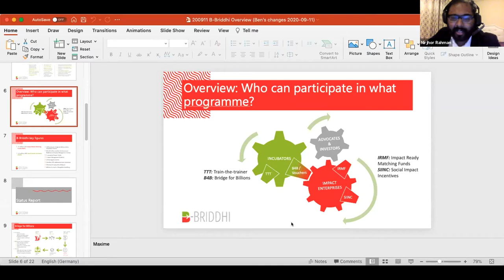Emergence & Impact of the Neo Bengal Tigers’ Startup Ecosystem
Inflection Point:    Bangladesh is one of the fastest growing economies in the world. A country of 165m people - experiencing benefits of density dividend resulting in an impressive average annual GDP growth rate of 6.5% (CAGR) over the last decade. Alongside a strong manufacturing sector,   dcBangladesh’s markers of digital penetration are increasing, boosting ICT & startup activities.

At a Glance: Bangladesh Startup Ecosystem & the Impact Investment Landscape

Bangladesh has the third most active impact investing market in South Asia. Till date, DFIs have deployed over USD 830mil while other impact investors have added US$ 120mil more. The overall funding encompasses impact oriented technology companies i.e. startups as well. There are roughly 1200+ active startups in Bangladesh with 200 newborns every year. Majority of them, if not all, have an impact mandate or solving a critical social problem through technology. Over the last 5 years the sector has brought in FDI funding of approx. 350m USD (taking into account ShopUp’s US$ 75m Series B announced recently). However, in 2015, the largest cheque (US$ 11m) for an impact enterprise (bKash - BD’s largest MFS) was cut by Bill & Melinda Gates Foundation identified as the first unicorn of the country. IFC backing Chaldal and meSolshare’s 4.1m raise till date are all examples of tech enabled impactpreneurs leading Bangladesh’s ecosystem revolution. We have also recently witnessed banks and NBFI’s considering diversifying their portfolio and backing startups with structures provided by Bangladesh Bank.